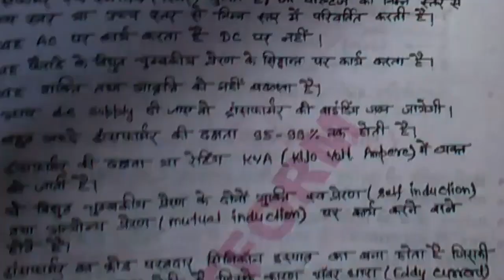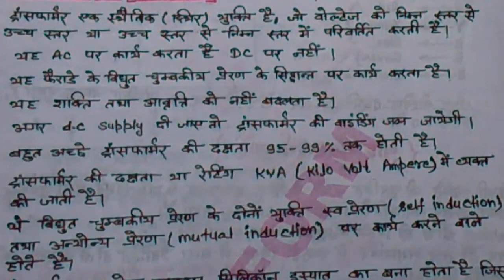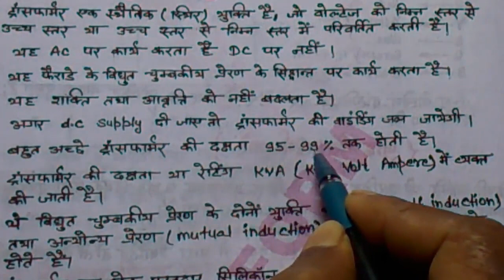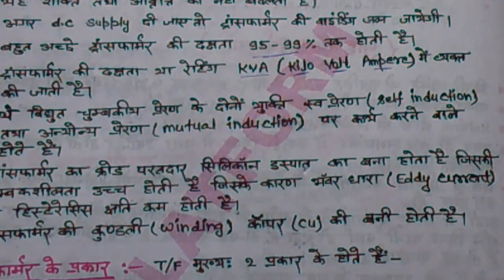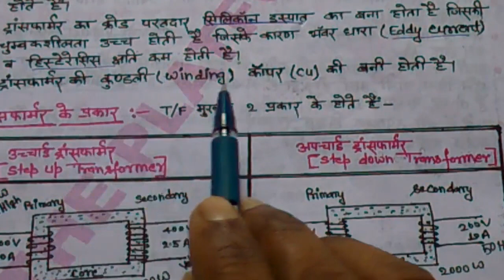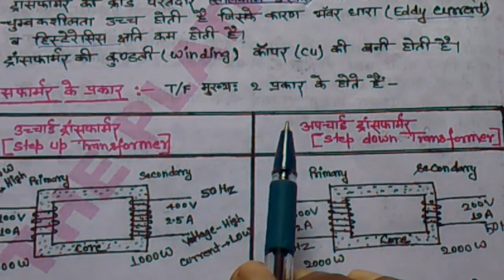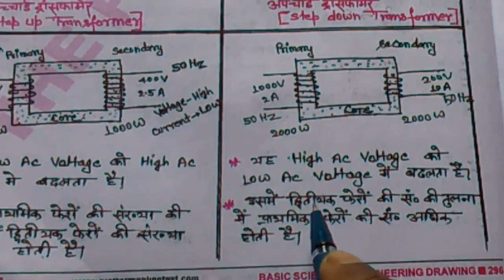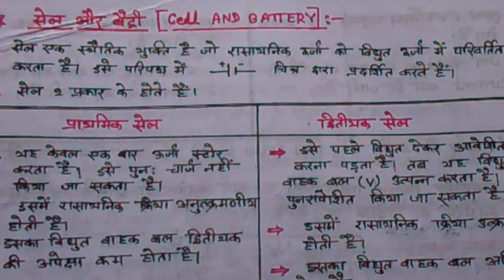ELECTRICITY/LEC-10/LATFORM/BASIC SCIENCE &ENGG/ELECTRICIAN/ELECTRONICS /WIREMAN/MECHANICAL RADIO& TV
ELECTRICITY LEC-8  BASIC SCIENCE & ENGG. FOR ELECTRICIAN/ELECTRONICS /WIREMAN/MECHANICAL RADIO& TV PLATFORM BOOK:BASICS SCIENCE AND ENGINEERING DRAWING IN HINDI RAILWAYS CBT-2 /RRB/ALP/TECHNICIAN/RPF
ELECTRICIAN AND ELECTRONICS/ALL TRAIN DSCRIPTION -